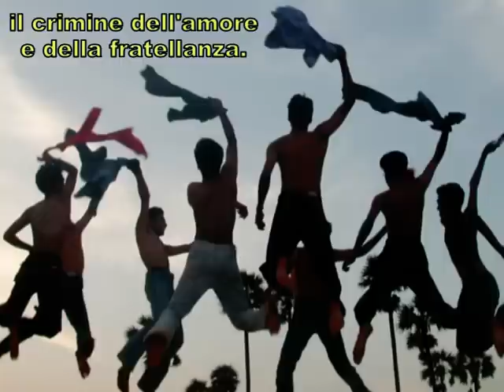Dulce Pontes - The ballad of Sacco and Vanzetti - La ballata di Sacco e Vanzetti - SUB ITA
Theme from the movie "Sacco e Vanzetti" by Giuliano Montaldo. Lyrics by Joan Baez, inspired by a letter written by Vanzetti. Music by Ennio Morricone. Tema del film "Sacco e Vanzetti" di Giuliano Montaldo. Testo di Joan Baez, ispirato ad una lettera scritta da Vanzetti. Musica di Ennio Morricone.